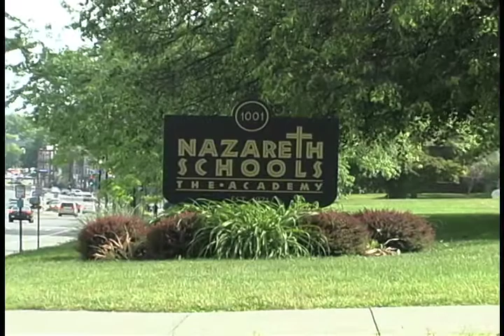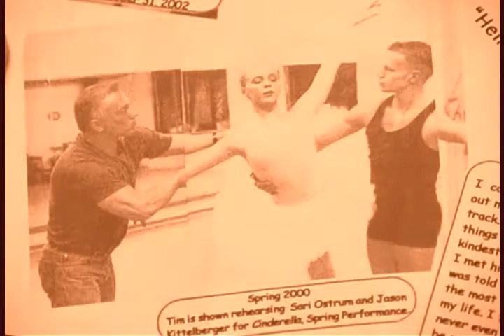Draper Dance MIRUSMEDIA the leader in Live Dance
Timothy Draper Dance of Rochester, NY is a premiere dance company in America. It is also home of the Rochester City Ballet. This was the opening sequence to coverage of the Summer Demonstration at Nazareth School. Come and share some moments that only Mirusmedia can create!

By Producer/Director/Videographer/Editor Richard J. McCollough, M.Ed.